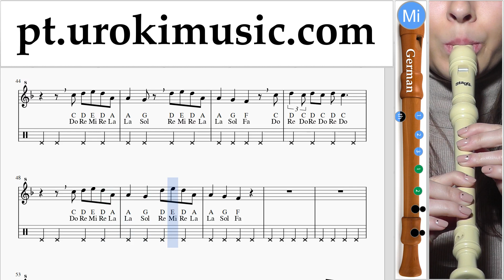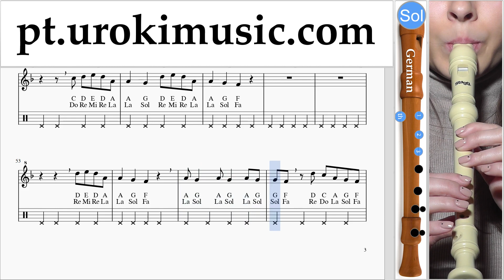Curso de Flauta Doce G. Marshmello ft. Bastille - Happier Tablatura um-i372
Curso de Flauta Doce G. Marshmello ft. Bastille - Happier Tablatura um-i372 Por favor, escreva nos comentários, como fazer lições mais útil para você?